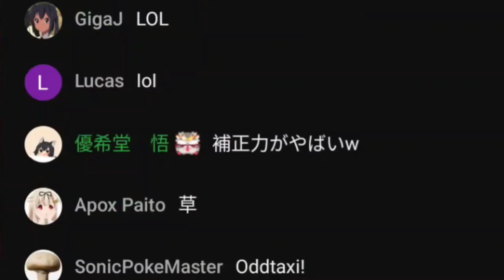𝐌𝐮𝐦𝐞𝐢 𝐬𝐭𝐢𝐥𝐥 𝐬𝐞𝐞𝐭𝐡𝐞 𝐚𝐛𝐨𝐮𝐭 𝐂𝐡𝐚𝐭𝐬 𝐚𝐧𝐬𝐰𝐞𝐫 𝐭𝐨 𝐒𝐮𝐛𝐚𝐫𝐮'𝐬 𝐪𝐮𝐞𝐬𝐭𝐢𝐨𝐧 𝐢𝐧 𝐭𝐡𝐞 𝐨𝐟𝐟 𝐜𝐨𝐥𝐥𝐚𝐛 |Hololive EN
ED ART by @Tkminnm from Twitter -

BGM used
DOVA-SYNDROME